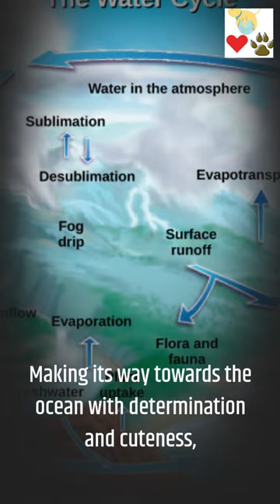Cute Sea Animals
Welcome to "Cute Sea Animals"! Dive into a world of adorable marine creatures with this delightful YouTube short. Prepare to be captivated by the charm and beauty of the ocean's cutest inhabitants.

In this enchanting video, we've compiled a collection of heartwarming footage showcasing a variety of sea animals in their natural habitats. From playful dolphins and curious seals to colorful tropical fish and graceful sea turtles, each moment will leave you awestruck.

Join us on an underwater adventure as we explore the mesmerizing world beneath the waves. Watch in awe as these adorable sea creatures swim, glide, and interact with their surroundings. Get ready to witness their adorable antics and witness the wonders of marine life up close.

Whether you're an animal lover, an aspiring marine biologist, or simply seeking a dose of pure joy, "Cute Sea Animals" is the perfect destination for you. Allow yourself to be transported to the magical realm of the sea and experience the joy and wonder that these lovable creatures bring.

Get ready to have your heart melted and your love for sea creatures deepened. Grab your scuba gear and join us on this extraordinary journey through the incredible world of "Cute Sea Animals"!

Welcome to General Genius, the ultimate destination for knowledge seekers and curious minds! We're here to quench your thirst for enlightenment and empower you to become a resourceful problem-solver. Our YouTube channel is your gateway to a world of education, entertainment, and inspiration.

At General Genius, we're on a mission to ignite your intellectual curiosity and motivate you to achieve greatness. We offer a diverse array of content that's sure to captivate your mind, all expertly produced and edited. Our channel features commentary videos that delve into a wide spectrum of captivating subjects, ensuring there's something for everyone.

Explore our video lists covering intriguing topics, delve into the latest breakthroughs in technology, meet awe-inspiring individuals, enjoy a dose of humor with funny pictures, and discover mind-blowing facts that will leave you and your loved ones in awe. We've got an endless supply of engaging content to keep you educated and entertained.

Whether you're a student seeking to broaden your horizons, a professional looking to enhance your knowledge, or simply someone with an insatiable appetite for learning, General Genius is your haven. Join our thriving community of like-minded individuals who share your passion for self-improvement, personal development, and academic excellence. Our channel is more than just a source of information; it's a place to connect, learn, and grow together.

Let's explore, learn, and expand our minds together. Welcome to a world of endless possibilities!